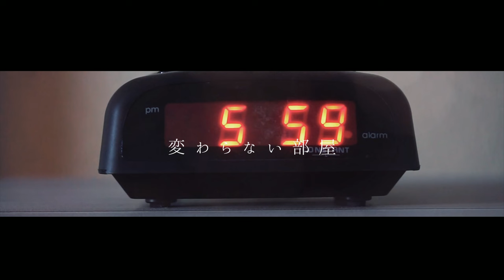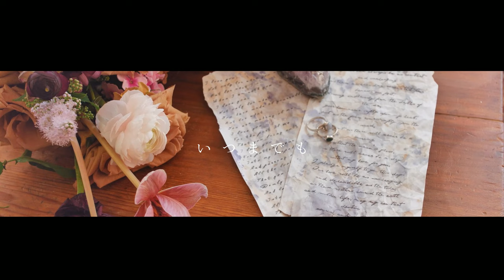愛の歌 by Losstime Life 【2nd Album flavor 収録曲】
Losstime Life

「愛の歌」配信中

2nd Album『flavor』収録曲